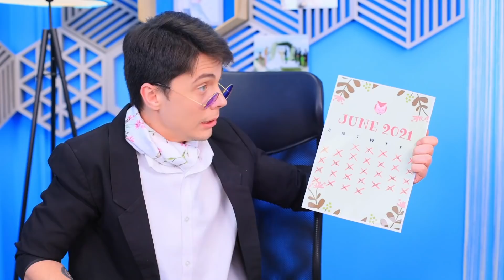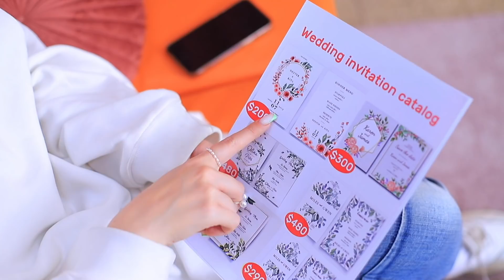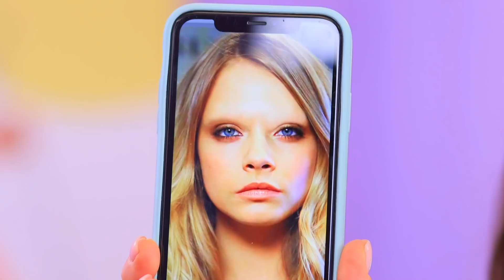Sposa Fortunata contro Sposa Sfortunata/ 12 Momenti Divertenti e Imbarazzanti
Oggi abbiamo un nuovo video su una sposa fortunata e una sfortunata! Ogni sposa è speciale a modo suo. Cosa le rende diverse l'una dall'altra? Cerca la risposta nel nostro nuovo video sul matrimonio!